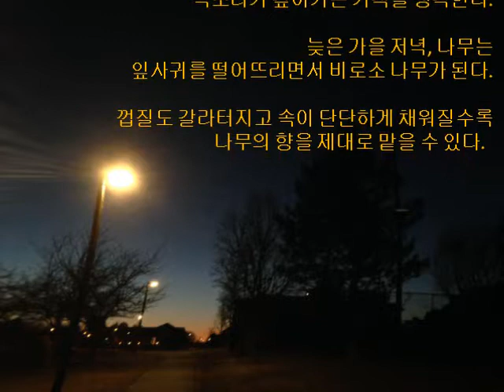사람의 향기(시 낭송) The Scent of a Man 시 : 최서림, 낭송 : 나구름, 기타연주, 노래 : 나구름 (글 익는 마을 시 읽는 사내)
사람의 향기(시 낭송)

The Scent of a Man

시 : 최서림

낭송 : 나구름

기타연주, 노래 : 나구름
(글 익는 마을 시 읽는 사내)